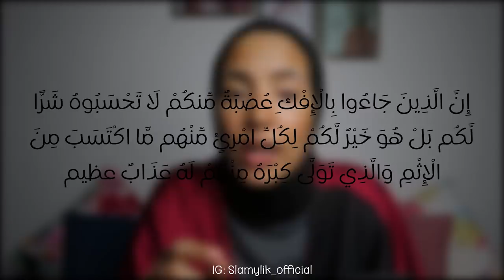37-الحادثة التي اتُّهِمت فيها السيّدة عائشة بالزنا!!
سلام!
ما أنا إلاَّ مُتَحدِّثةٌ و لستُ بِمِثالية و لا داعية و لا فقيهة، لا يهمُّ من أكون، فأنا مِثلكم, أُشاركُ و أتحدَّث وأنصحُ, فقط مَحبَّةً لا إثباتاً بِأَنِّي أفضل من الجميع ، فبين خُطُوات الصواب و الخطأ، أميل هنا و هناك!! لي زَلاّتي و حماقاتي، و لا ادَّعي الكمال ابدا!! فمنذ متى يكتَمل البشر.. و لكِنِّ أرجو الله أن يَدُلَّني على الطريق الصحيح ..🤝